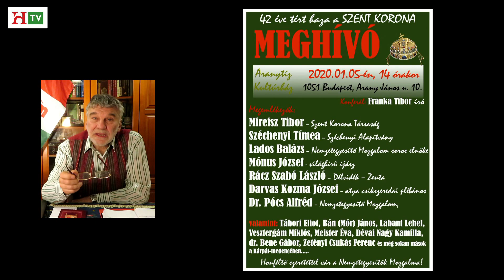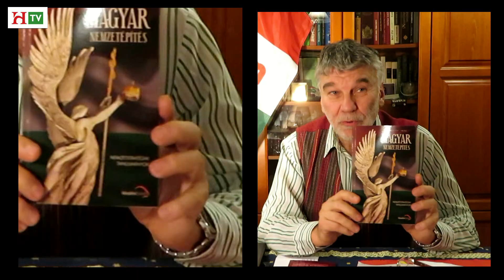Bene Gábor: Meghívó! 42 éve itthon a Szent Korona!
Kapcsolat:
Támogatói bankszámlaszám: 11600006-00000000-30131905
Erste
Kőszegi M. László A Magyar Szent Korona hazatérésének 42. évfordulója alkalmából tartandó megemlékezésre várunk mindekit 14 órára!
Helyszín: Budapest, ARANYTÍZ Kultúrház, V. kerület Arany János utca 10.
Nemzetegyesítő Mozgalom